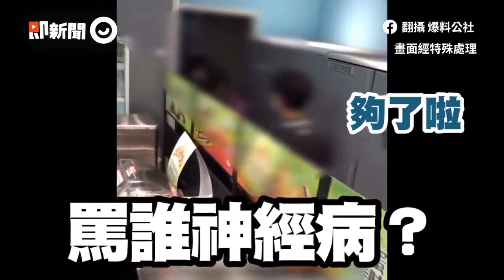老外辱台：你们台湾都大青蛙/台湾人不戴口罩合集/今天是 2021 年 5 月 23 号/今天祖国统一台湾了吗？/快了！